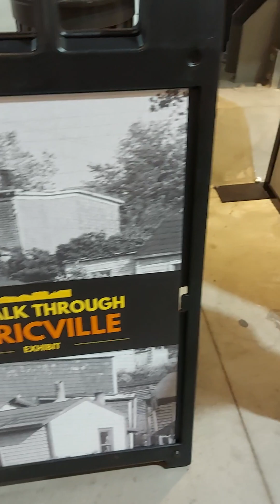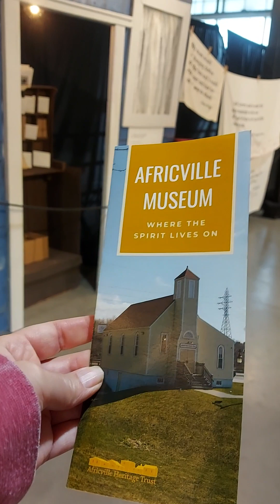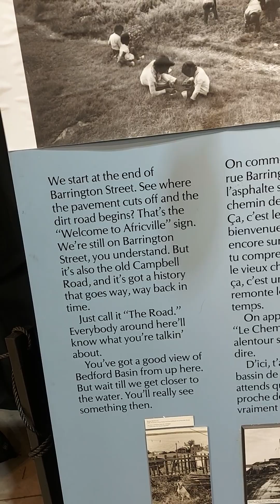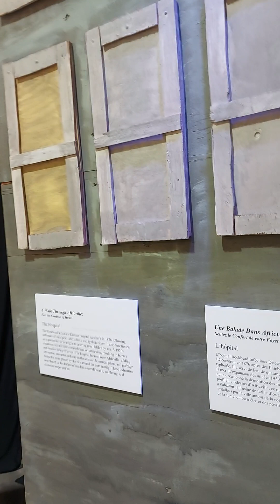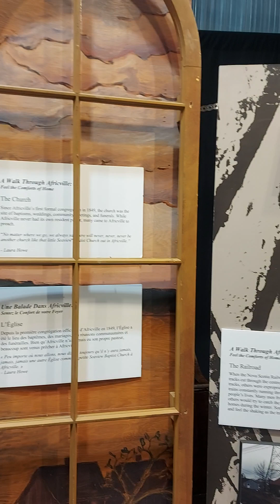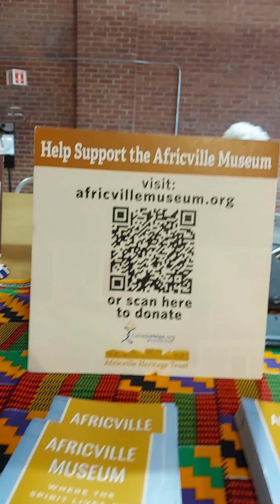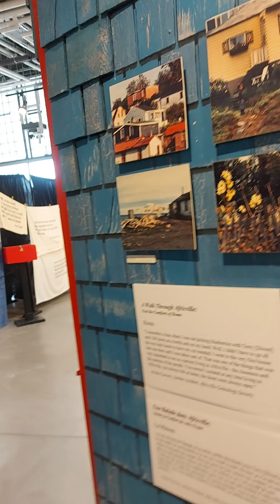How Canada Destroyed a Vibrant Black Community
Shocking. Halifax had the town Africville completely displaced.
Terrible injustice that we learned about at the Halifax cruise terminal.

We are actually quite shocked to learn that there was a place called Africville, which was located on the shores of Bedford Basin in Halifax, Nova Scotia.  It was a small community that was established in the mid-1800s by people of African descent, who had gained their freedom after being enslaved in the United States.  These people, approximately 400 of them, made their way by see to settle in Nova Scotia.

While we were re-boarding our Princess Cruise on the caribbeanprincess at the Halifax port, we had walked by a number of shops, and were greeted by Angel, who I presume, is a volunteer who invited us in to see the free display of Africville. Sadly, we had actually walked by this display 4 times before we had even noticed it! Thankfully, today, we had a chance to learn what we almost missed!

In the Halifax cruise port display, you would see pictures of the times of the 150 years where Africville was home to a thriving community of African Nova Scotians.  You will note that these residents had their own homes; they were self-sufficient with building their own business, providing their own resources, and had maintained a strong sense of identity.

Sadly you will also learn that the City Of Halifax had decided to expropriate the land and FORCIBLY displace the residents of Africville.  They had claimed that the area was unsanitary and unsafe.  Ultimately, despite protests and legal battles, the community was destroyed.  Homes and buildings were demolished, and residents were forced to leave their homes and community behind.

This is a short video featuring Angel, who advocates for the memory of Africville.

There is an actual museum of Africville, where perhaps cruise port visitors should decide to visit on a day trip.  The location is at 5795 Africville Road, Halifax, Nova Scotia, Canada. The museum is found online at africvillemuseum.org

There are also great videos out there, presented by Africville facebook page.